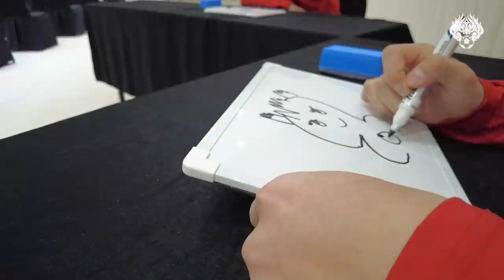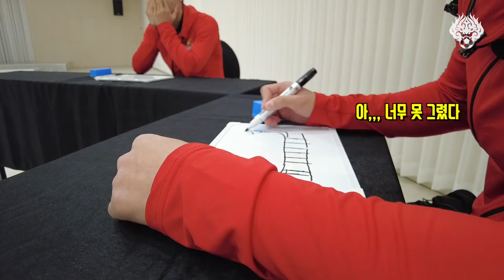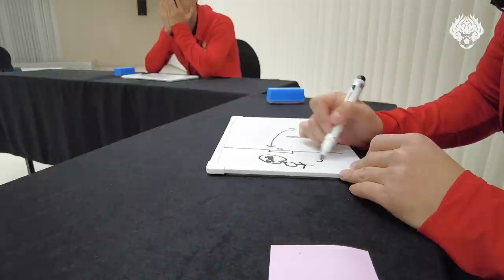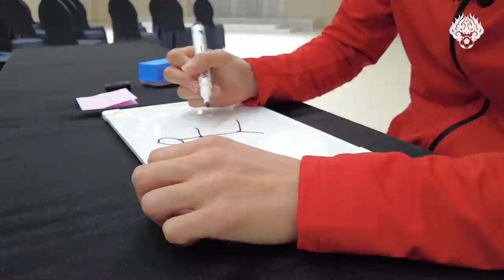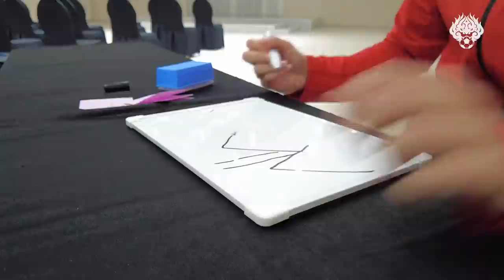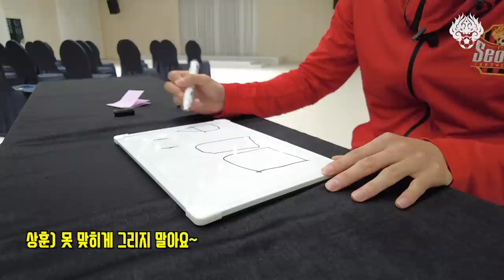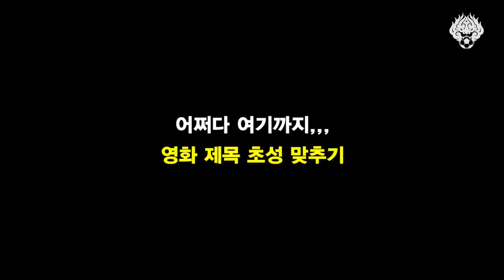Hey Mama 춤추기 벌칙빵… 김진야 백상훈의 숨막히는 그림 대결! 내가 그린 서울 그림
영상을 보며 함께 맞혀보세요!
과연 Hey Mama 춤을 출 선수는 누구?